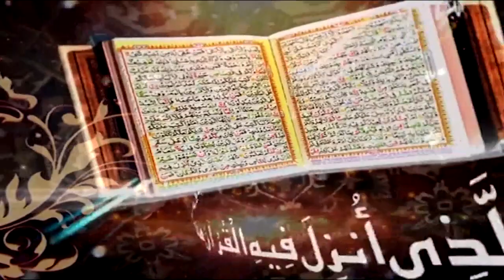Ash shura Ayat 192 to 212 | Akhtatami khutbah Surah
Akhtatami khutbah Surah Detailed Speech
Surah Ash shura  Ayat 192 to 212 | Prof. Dr. Qazi Sultan Sikandar

Ahbab-e-Mustafai